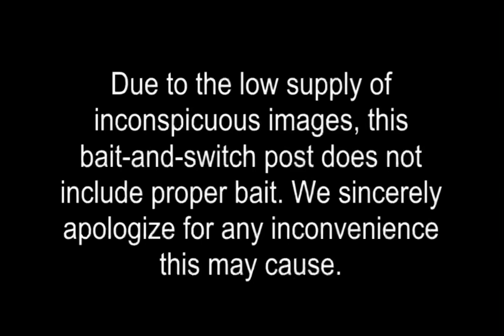sorry guys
i stg im gonna post an actual vid soon 💀